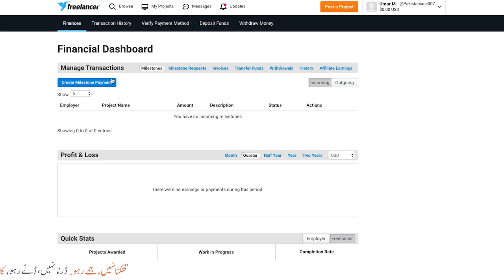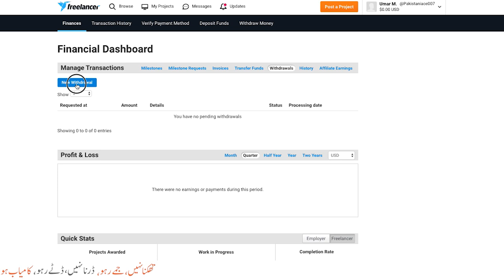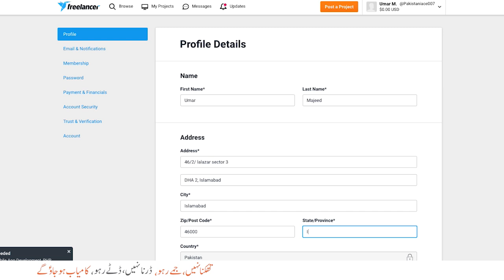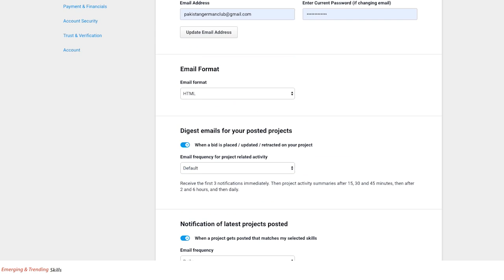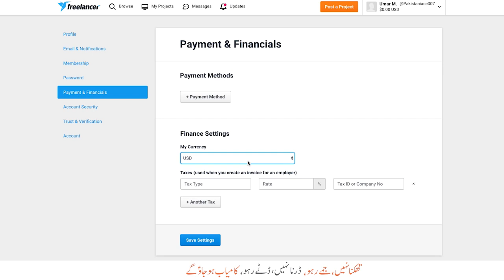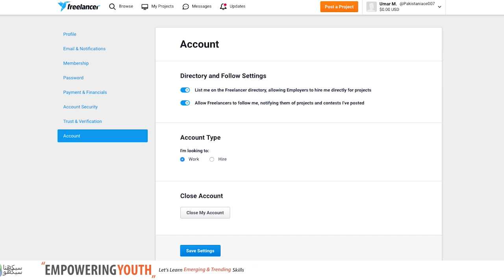#45 Freelancing course - Complete profile on freelancer.com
After verifying your account, here is what you need to do in order to complete your profile creation on freelancer.com